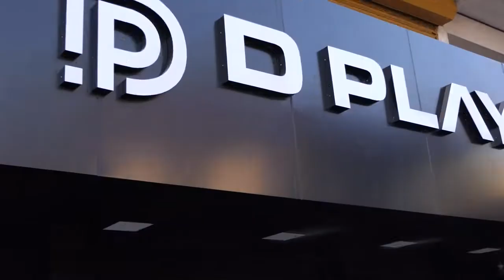വേഷം മാറി എത്തി, കെ റെയില്‍ വിശദീകരണയോഗത്തിലേക്ക് യൂത്ത് കോണ്‍ഗ്രസ് പ്രവര്‍ത്തകര്‍ തള്ളിക്കയറിK Rail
മന്ത്രി എം വി ഗോവിന്ദന്‍ മാസ്റ്റര്‍ പങ്കെടുത്ത ജനസമക്ഷം കെ റെയില്‍ പരിപാടിക്ക് നേരെയാണ് യൂത്ത് കോണ്‍ഗ്രസ് പ്രവര്‍ത്തകര്‍ പ്രതിഷേധവുമായി എത്തുകയായിരുന്നു. സി പി എം പ്രവര്‍ത്തകര്‍ കയ്യേറ്റം ചെയ്തതായി യൂത്ത് കോണ്‍ഗ്രസ് ആരോപിച്ചു
KRail kannur